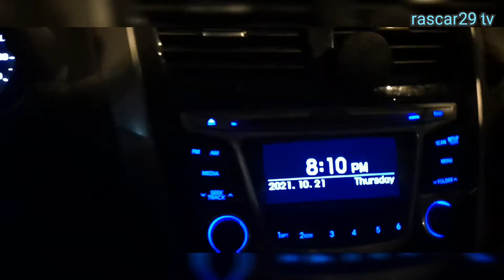biyahi ulit tayo bibili ako capsule na kafe ni boss // rascar29 tv